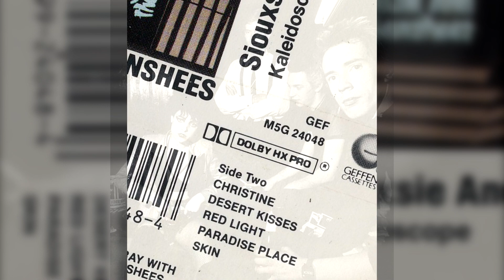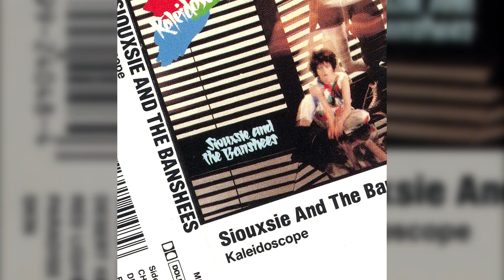8 - Desert Kisses - Kaleidoscope (1980 Original + 2006 Bonus Tracks) / Siouxsie And The Banshees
Kaleidoscope (1980 Original + 2006 Bonus Tracks)

Original Tracks
1 - Happy House
2 - Tenant
3 - Trophy
4 - Hybrid
5 - Clockface
6 - Lunar Camel
7 - Christine
8 - Desert Kisses
9 - Red Light
10 - Paradise Place
11 - Skin

Bonus Tracks
Warner Chappell Demos
12 - Christine
13 - Eve White/Eve Black
14 - Arabia (Lunar Camel)
15 - Sitting Room
16 - Paradise Place
Polydor Demos
17 - Desert Kisses
18 - Hybrid
19 - Happy House
20 - Israel (7" A-Side)